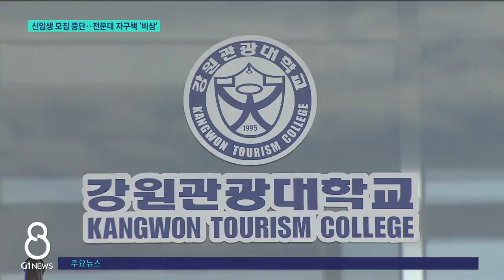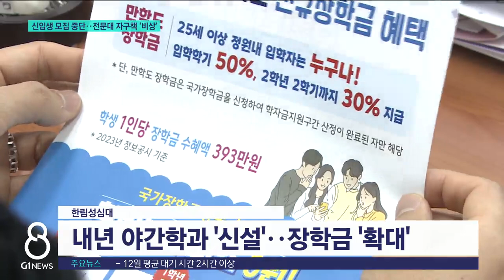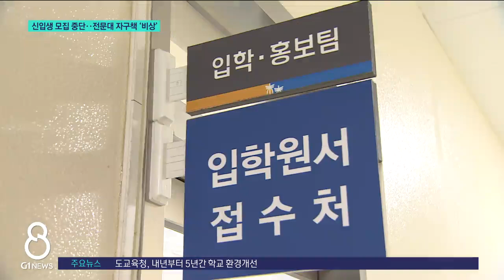[G1뉴스]신입생 모집 중단..전문대 자구책 '비상'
학령 인구 감소로 지방 대학 중에서도 전문대학이 심각한 위기를 맞고 있습니다.

 강원관광대의 경우 내년도 신입생 모집을 중단하는 등 학교 운영에 차질을 빚고 있는데요.

 다른 대학들도 대책 마련에 비상이 걸렸습니다.